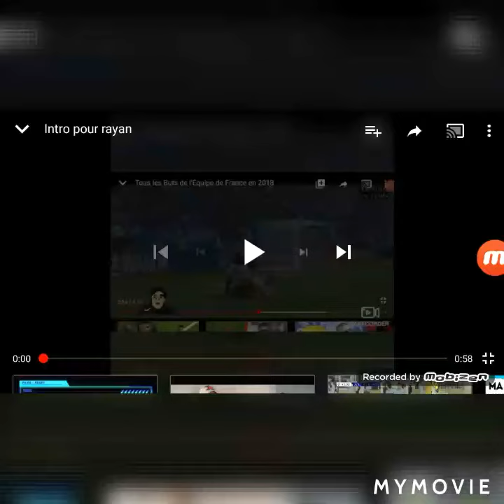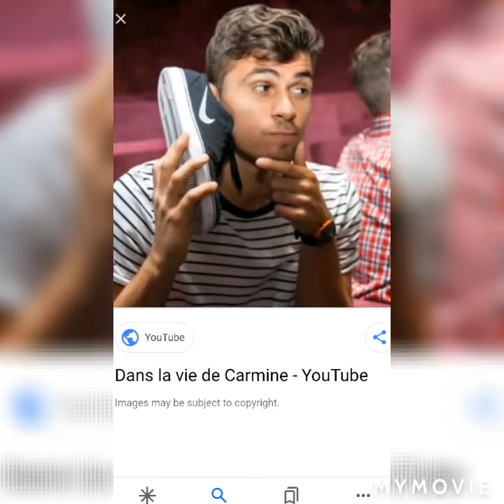Les célébrités guéri tu coronavirus